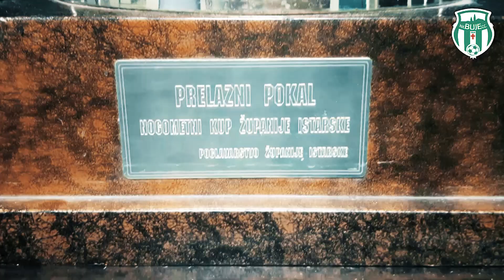NK Buje Promo 2020